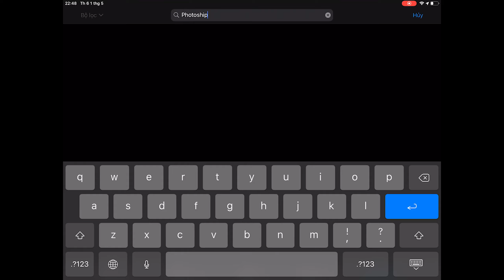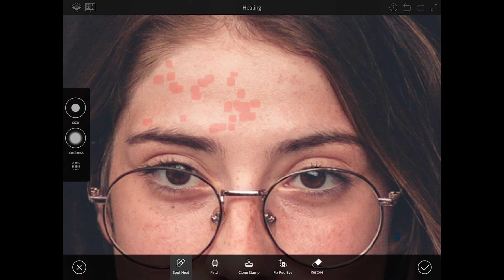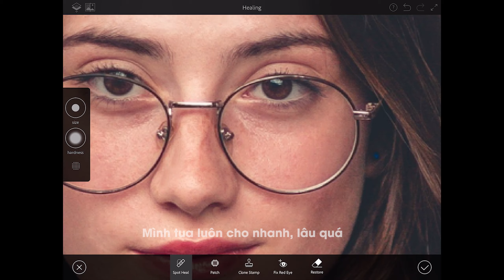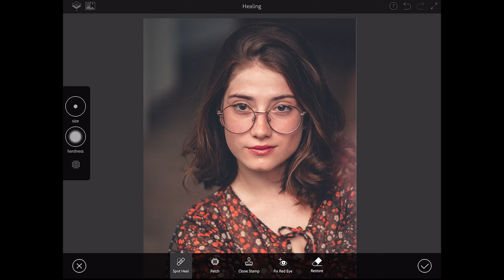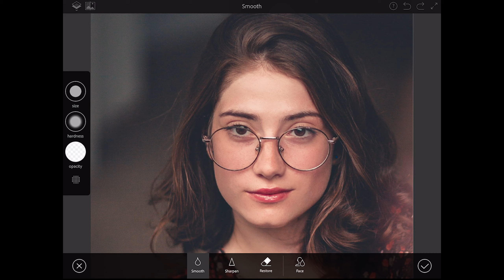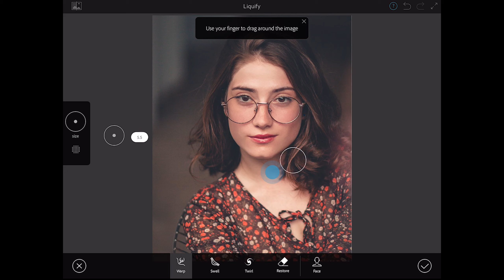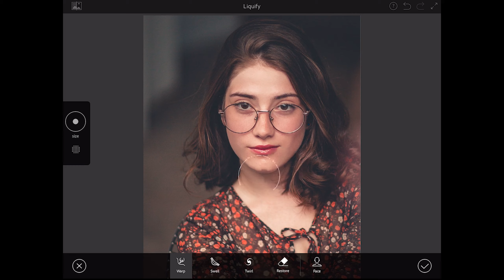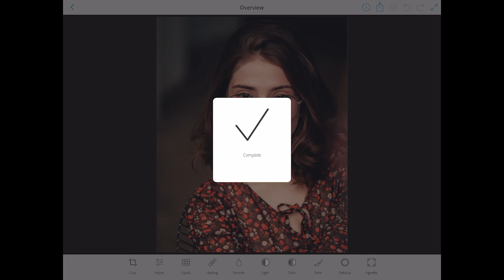Hướng dẫn bóp mặt, xóa mụn, làm đẹp da trên iPhone, iPad | Retouch Skin with Photoshop Fix | Còi đây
Sửa ảnh chuyên nghiệp trên iPhone, iPad, thiết bị di động, chưa bao giờ dễ dàng hơn thế, vì đã có rất nhiều phần mềm hỗ trợ, phần mềm Photoshop Fix là 1 phần mềm đơn giản dễ dùng, dễ tiếp cận cho người mới hay những người không quen chỉnh sửa ảnh chuyên nghiệp!

Nếu các bạn có phần nào chưa hiểu, hay muốn trao đổi về chỉnh sửa ảnh trên iphone, ipad, thiết bị di động, thì hãy comment bên dưới nhé!
Giờ thì hãy lấy file thực hành ngay nào! Stock mình sưu tầm trên tinhte.vn